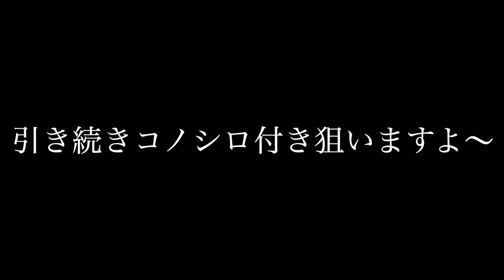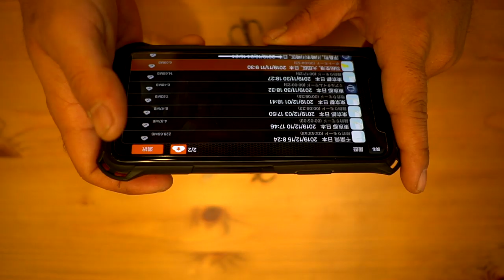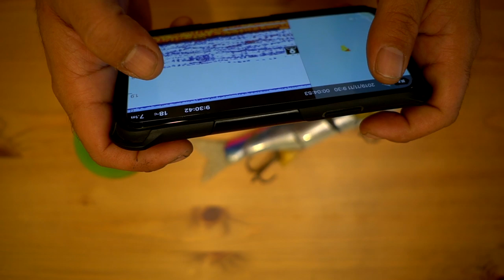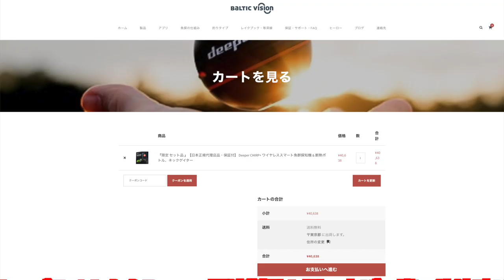【コノシロパターン】ジャッカル 「ダウズスイマー」ビッグベイトでコノシロ食いを騙し切れ！deeperでコノシロ魚群を探せ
ジャッカル 「ダウズスイマー」に巨大水柱発生！deeperでコノシロ魚群を探せて事でコノシロパターンに沸く東京のシーバス釣りに挑戦です。先日購入したダウスイのソルトカラーを持って釣りに行って来ましたよ〜

ダウズスイマーと言えばダウザー俺達こと秦拓馬プロの動画でも巨大なシーバスが連発しまくりの凄いルアーですよね！

今回は携帯型魚群探知機deeperを持ってコノシロの群れを探してみますよー

浮上アクションが魅力的なダウスイですがトップウォーターの様に水面が大爆発する様子は一見の価値有りです！

80アップのランカーサイズが上げる大迫力の飛沫を是非、ご覧くださ〜い！

2020年度は引き続きデプスのコードネームバスやNZクローラーなどの激しい釣りからゲーリーヤマモトのワーム郡を駆使したライトリグの釣りなどなど関東のバス釣り場からホットな釣り動画をお届けして行く予定です。もちろん最新の気になるバスルアーもどんどん購入＆レビューしていきます

TurikouTVの動画
55アップしか釣れない！デプス「コードネームバス」に巨大バスが襲い掛かる衝撃映像